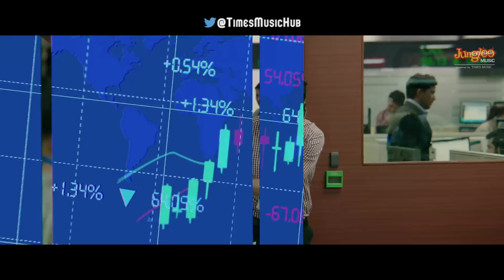Billionaire |Full Video Song | Yo Yo Honey Singh |Baazaar |Saif Ali Khan, Rohan, Radhika, Chitrangda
Baazaar stars Saif Ali Khan, Radhika Apte, Chitrangda Singh & Rohan Mehra.

Song Credits-
Singer /Music / Lyrics: YoYoHoneySingh
Hook Line Singer: Singhsta
Music Produced by: YoYoHoneySingh
Additional Lyrics: Singhsta & Hommie Dilliwala

Video Director: Adil Shaikh
D O P: R Dee
Assistant Choreographer/ Prod: Paco
Assistant Choreographer: Lawrence Nadar (Mac)
Assistant Choreographer : Lipsa Acharya
Executive Producer : Shake entertainment Pvt Ltd / Ajay Pathak
Adil Shaikh’s Business Manager : Roman Sarkar
Editor : Nitin FCP / Oswin Raverdo
Line Production :Shake Entertainment Pvt Ltd

Viacom18 Motion Pictures In association with Kyta Productions & B4U Motion Pictures presents 'Baazaar'
In association with Emmay Entertainment

Directed by Gauravv K Chawla

Produced by Viacom 18 Motion Pictures | Dheeraj J Wadhawan | Ajay Kapoor | Ishan Saksena | Sunil Shah | Monisha Advani | Madhu G Bhojwani | Nikkhil Advani

Operator Codes -

Rab Ne Fursat Se Banaya Tujhe

Billionaire : Lyrics :

VERSE 1
Chamke jaisey chamke hai aatish,
Hai tu indian par lage from marrakesh.

(City in Morroco)

Italy ka khayenge dono hum pizza,
Diplomatic passport mera chahiye No Visa.
Vegas ka hotel hoga MGM paanch Sitaara.

HOOK

Khol Bottal Khol ke bottal peg fada de yaara,
Yaar tera “Billionaire” le nazara,
Mehenga Hotel karke Total bill ayega bhaara,

FEMALE VERSE

Millionaires Billionaires lage mere peechey,
But i don’t care rakhu jooti ke neechey,
Ye tera cash nahi ye tera dil hai,
Jo mujhe tere paas teri aur kheechey.

RAP

Rab ne fursat se tujhe banaya top class,
Tarasha tujhe haaton se fir bheja mere paas,
Apna ghar chor baby mere paas hai do villas,
Dubai me Chivas California me grass.

Kyuki mai moti saahmi,
Gentlemen par haraami,
Gentlemen par haraami,
Gentlemen par haraami,
Charter ki tanki full
Chal mumbai to miami.

HOOK